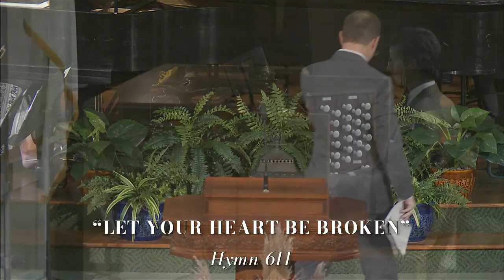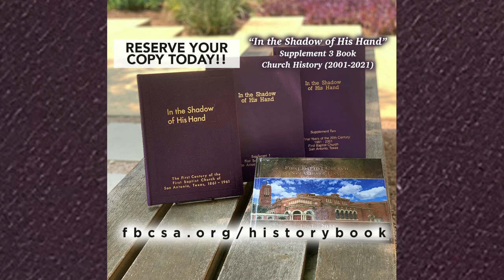First Baptist Church Service : Sep 19, 2021